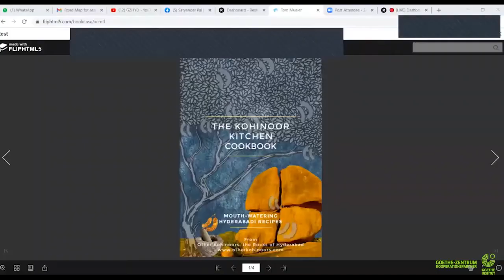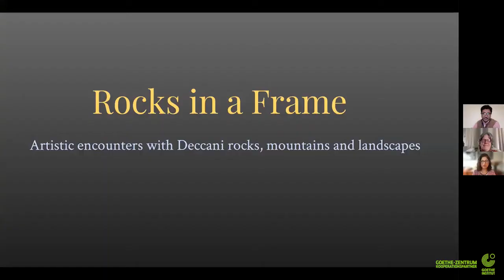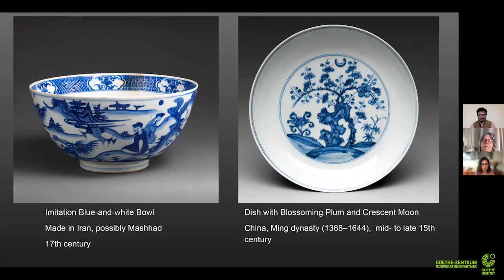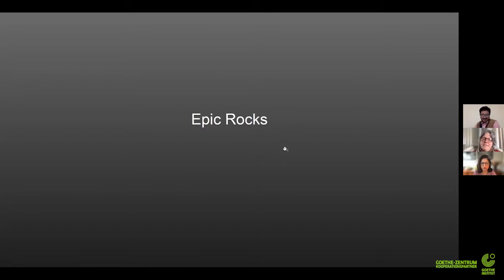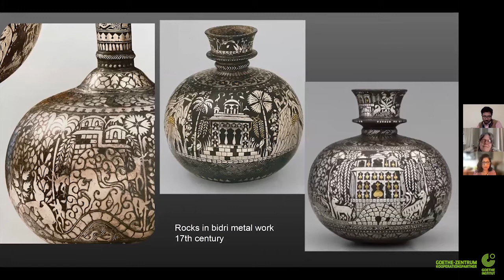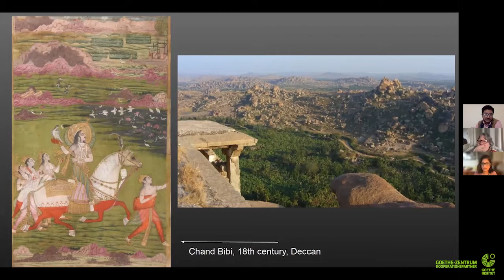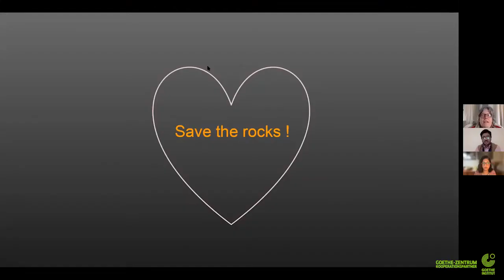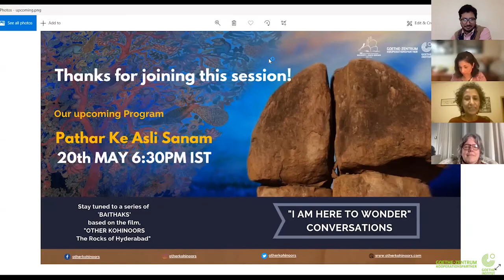Rocks in the Frame!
Rocks in the Frame! : A conversation about Dakhani Arts and the Rocks

Welcome to the I Am here to Wonder Conversations or Baithaks or Hyderabadi Baataan Mulaqaataan as we say around here!

The oft quoted line by Goethe: “I am here to wonder” expresses wonder in the face of our earths' majesty, one of the oldest cognitions in the human toolkit. It is available to all of us, even though it is often overcome by the realities and demands of our daily lives. The “I am Here to Wonder” conversations keep the wonder front and center. They are about the moments when we step out of our ordinary consciousness and tap into something greater.

These Conversations/ Baithaks/Mulaqaataan serve as triggers to remember and recognize how, over the ages, this connection with the natural world around us has led us to consciously and unconsciously, intertwine it into different aspects of our culture. Particularly, how our region’s unique natural heritage, the rocks, are linked to its culture. Each Baithak will focus on a different aspect to create an engaging experience for all: the audiences, the featured conversationalists and the hosts -

Rocks in the Frame! is a Mulaaqaat in which Navina Haider (curator of the Sultans of the Deccan Exhibition for the New York Metropolitan Museum among others) will be in conversation with Kathleen James-Chakraborty (the first woman recipient of the Royal Irish Academy’s gold medal in humanities in Ireland, Art History faculty at UCD, served on the board of the Chester Beatty Library and Collection among others). Chester Beatty has some lovely Deccan miniatures featuring rocks in its collection and Kathleen will speak about a few of them. Navina will speak about how rocks have great presence in Dakhani landscape paintings of the late 17th century and help locate historical figures and events. She will also include Bidri in her part of the conversation, as well as connections to Chinese rocks and actual sacred rocks.

Abeer Gupta will moderate the conversation and encourage the audience interaction. They will discuss Dakhani miniature painting / Bidri work / other art and craft forms ; how the landscape was a core inspiration for the area artists and crafts-persons and how they acknowledged it robustly in their work.
The Baithaks / Addas: